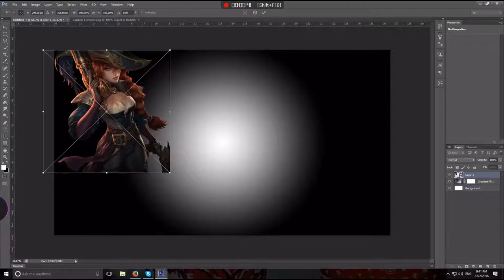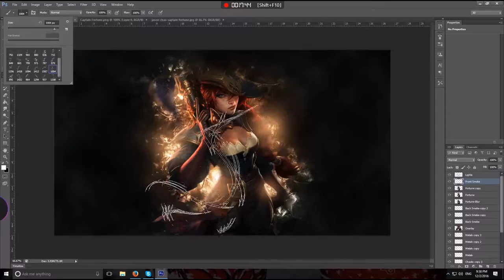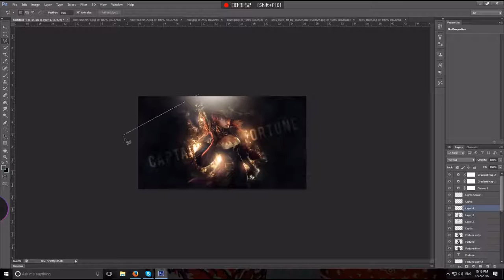Captain Fortune | Speed Art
Guns blazing

Song: Komorebi by Catching Flies